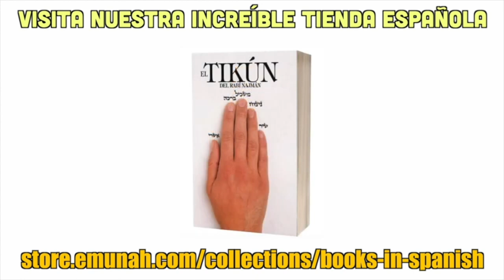La razón por la que MOISÉS es nuestro LÍDER